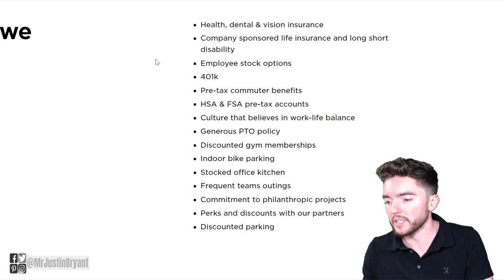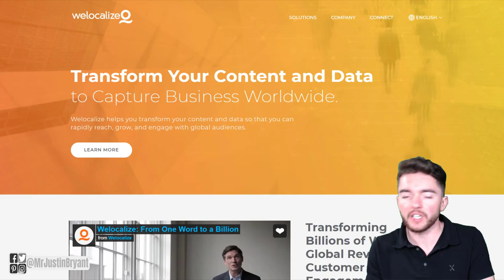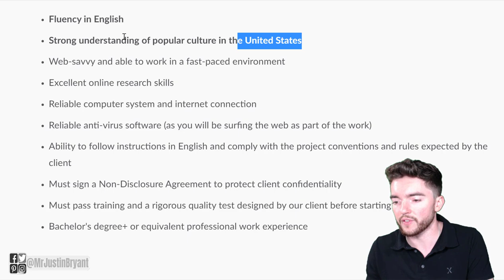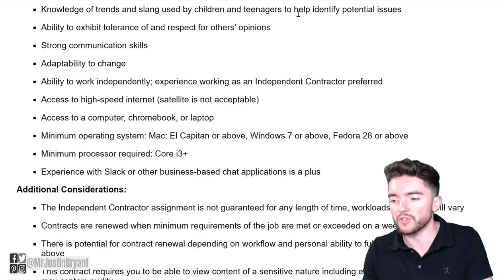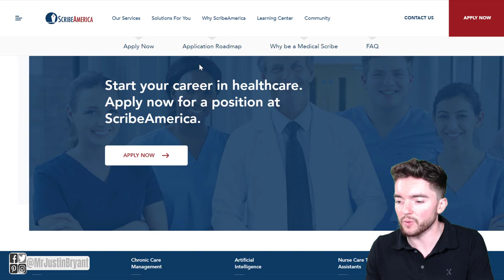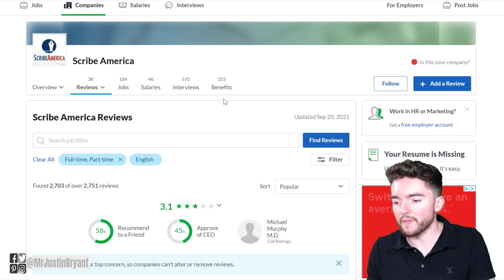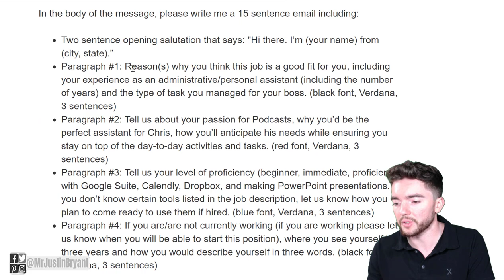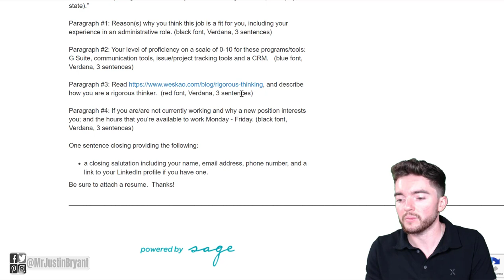5 Easiest Part-Time Work-From-Home Jobs Hiring 2021 Up to $37/Hour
Here are 5 of the easiest part-time work-from-home jobs paying up to $37/hour and hiring now. for video notes, related content, tips, and helpful resources mentioned.

LET’S CONNECT!